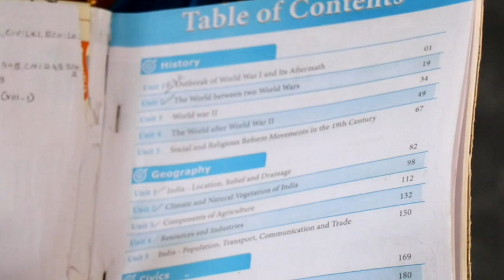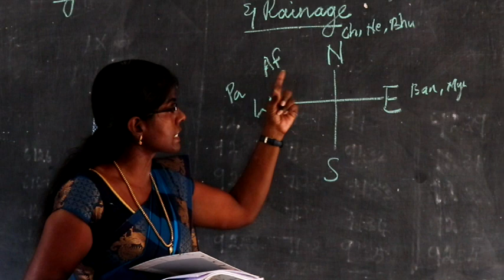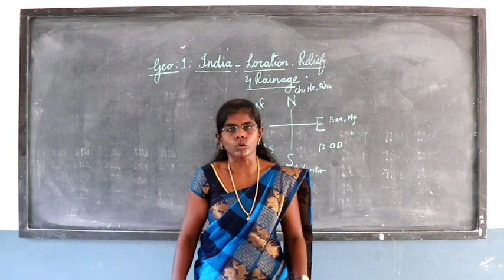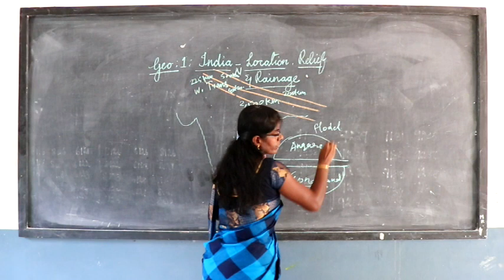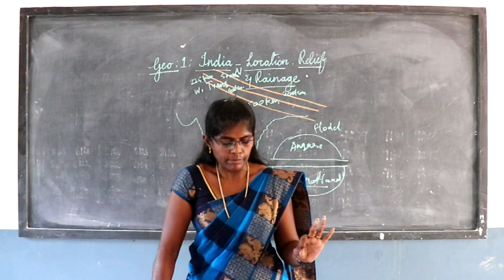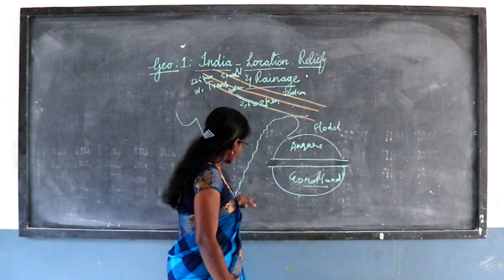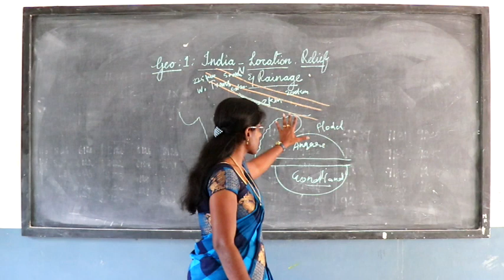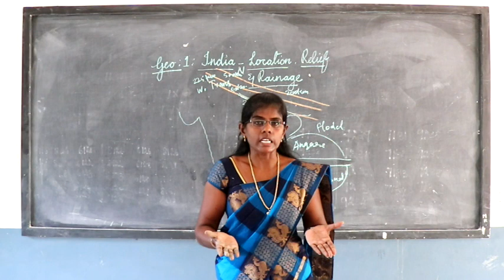10th Std Matriculation Social - Class 1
Class - 1
History